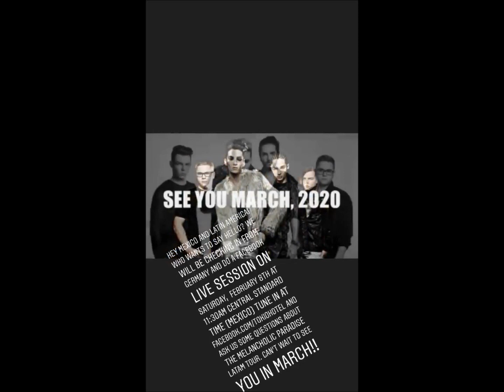08 02 2020 - Tokio Hotel Instagram Stories I - IV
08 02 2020 - Tokio Hotel Instagram Stories I - IV